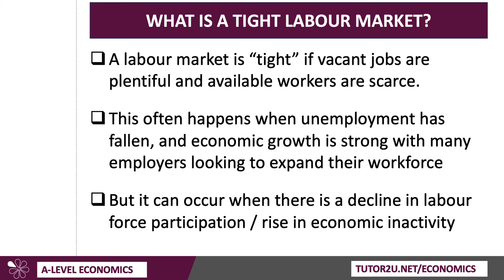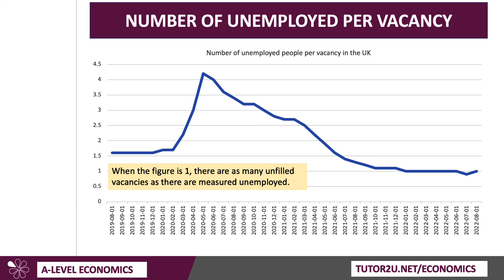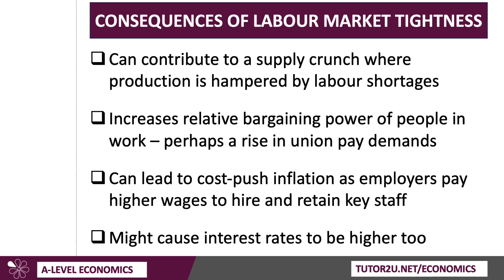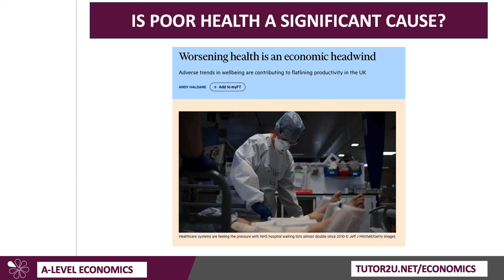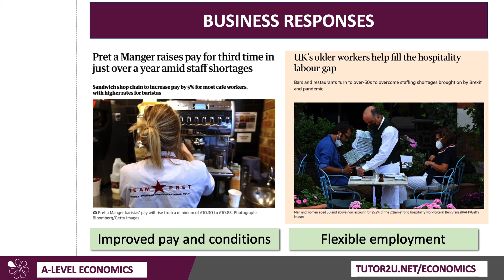UK Economy Update: What is a Tight Labour Market?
In this revision video we explore the meaning of a tight labour market and look at some evidence. We also think about some of the economic effects and how businesses are responding to labour shortages.